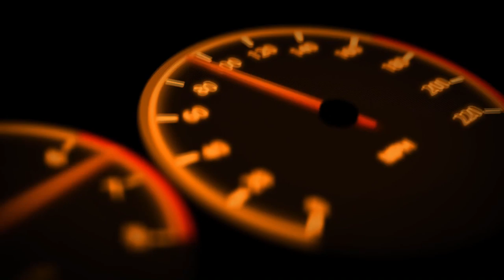SUBIDA GOÑI - OLLO 2019 / Mistakes and Show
1- Iñaki Irigoyen / BRC CM
2- Josu Urrutibeazcoa / Lotus Garbi MK
3- Iñaki Zozaya / Porsche 911 GT3